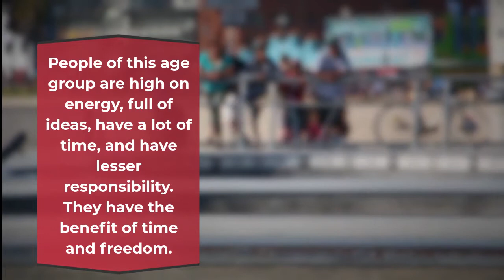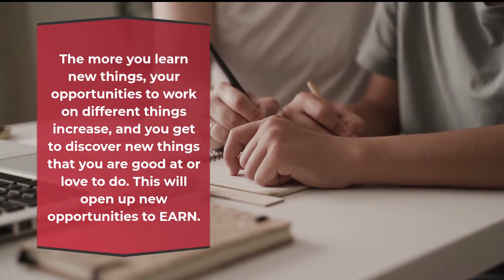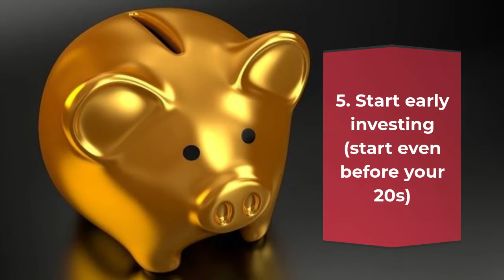Things to do in your 20s: How to get the best out of your 20s time? | Best advice for 20's people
How to get the best out of your 20s time? Before preceding, let's first understand what the 20s are. People of the 20 years to 29 years age group are called to be in theirs' 20s. People of this age group are high on energy, full of ideas, have a lot of time, and have lesser responsibility. They have the benefit of time and freedom. But they are surrounded by lots of distractions too. If people of this age group can channel their energy, time, and idea in the right direction they can achieve a lot in their life. In this video, you will get some key things that are best to be done in the 20s.